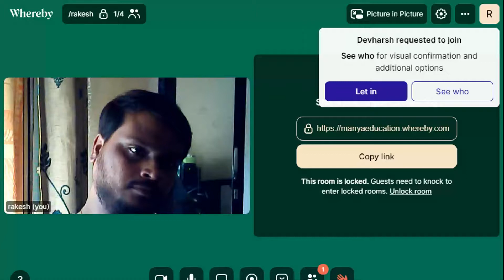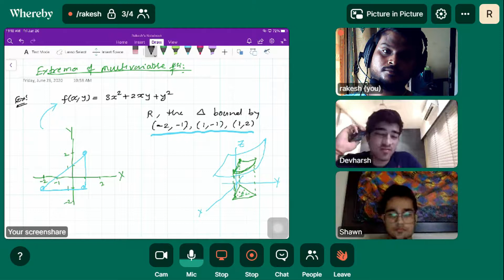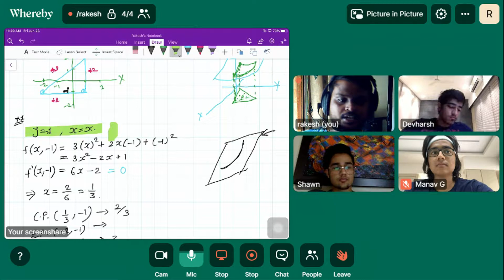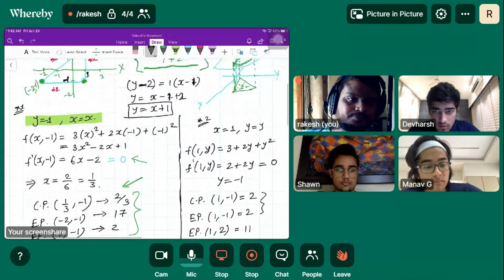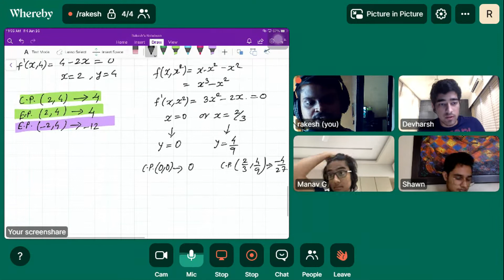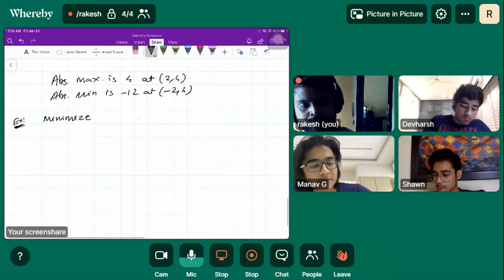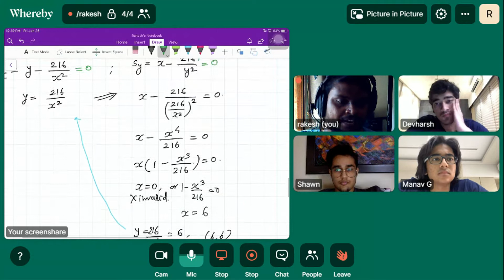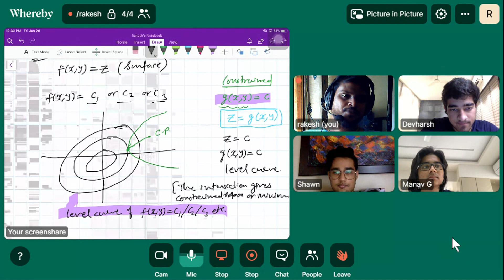Lagranges multiplier 1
Calculus-3 By R V Jha